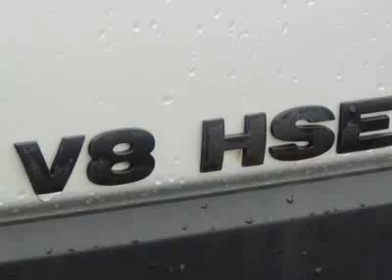2005 Land Rover LR3 HSE SUV - Nicholasville, KY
Wildcat Ford Lincoln, Nicholasville, KY - Land Rover LR3 HSE